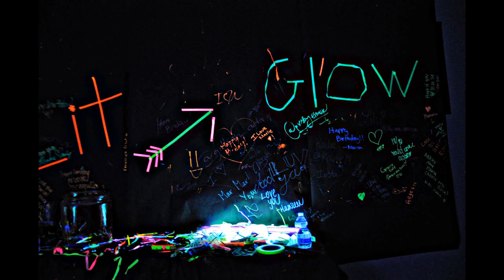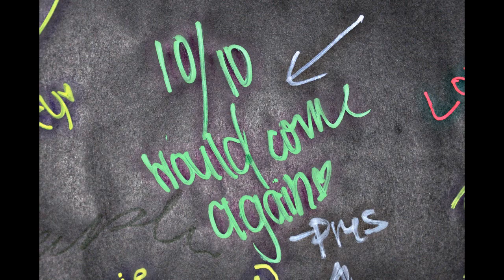Marlies Birthday Party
Marlie's Party Slideshow